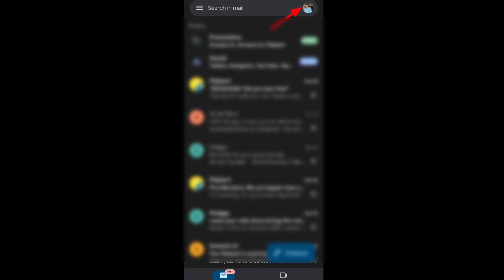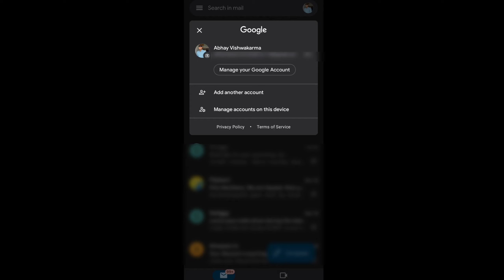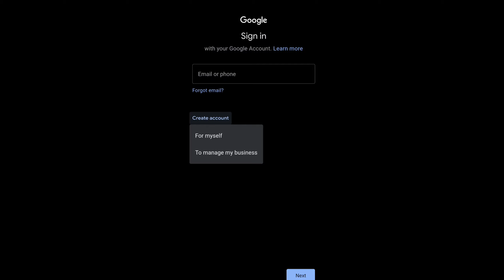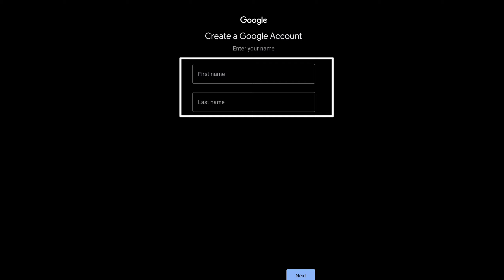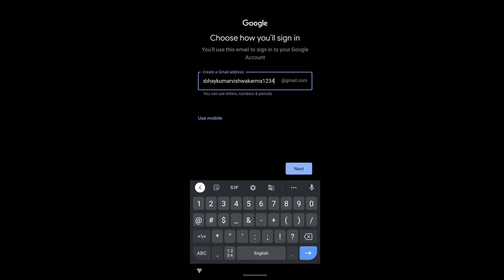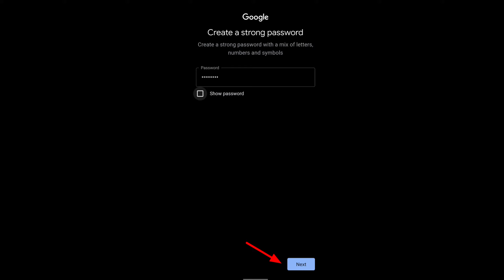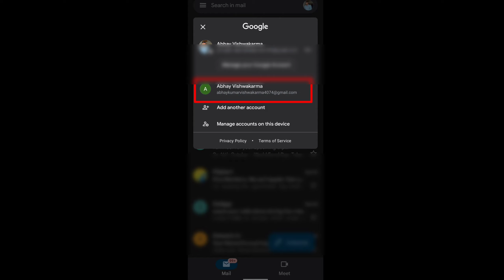Gmail Account Kayse Banaye||How To Create Gmail Account in 2021.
Aap logo ko mere es youtube channel m unboxing video, and touring video, Android phone ke Tips and Tricks Milega Apne es bhai ko bahut sara pyar dena aur jo bhi galti ho maf kerna